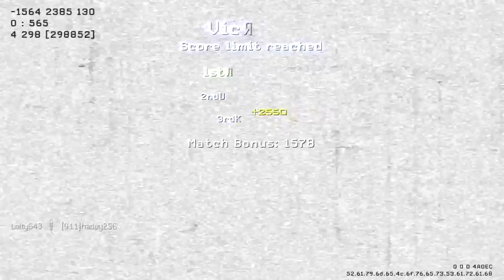MW3: Christmas Noobs INBOUND (Modern Warfare 3)